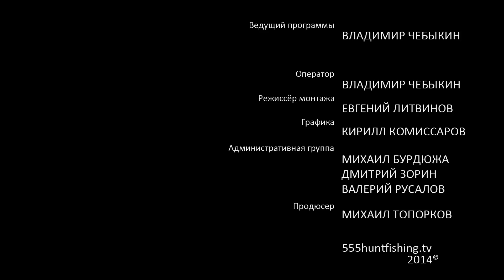Первая краевая Камчатская выставка охотничьих трофеев.Часть 1.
На Камчатке спустя 15 лет вновь возрождается старая традиция - проведение охотничьей выставки. Первая Краевая Камчатская выставка охотничьих трофеев - это в первую очередь возможность охотников похвастаться полученными за такой долгий перерыв трофеями. Организация выставки требует серьезного подхода - эксперты со всей России принимают участие в анализе качества и достоинств предложенных на выставку трофеев. Рога лося, например, оцениваются следующим образом:
Рога лося оцениваются по семи показателям. Окружность (толщина) обоих стволов рога измеряют на расстоянии 4 см от розетки. Оба измерения суммируют, сумму умножают на коэффициент 1,0, результат дает количество баллов за толщину рогов.
Длину лопат определяют по их задней (выпуклой) поверхности - между впадинами наиболее удаленных отростков. Результаты измерения каждого рога суммируют и умножают на коэффициент 0,5.